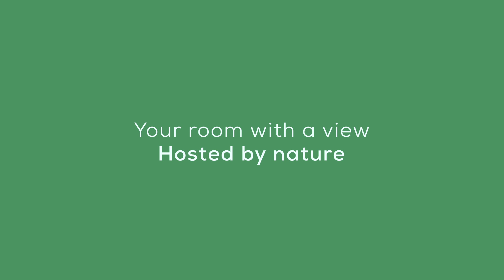PuntAla | Your Holiday Hosted by nature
Il suono del mare, la brezza del vento, la sabbia sotto i piedi, la pineta intorno a te.. Sei in grado di immaginarlo?
Al PuntAla questo non è un sogno, ma semplicemente la verità.
Prenota la tua vacanza con noi!